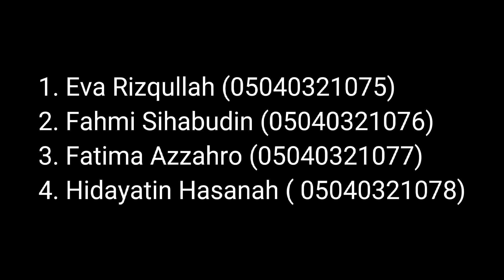Apresiasi Pancasila - HPI 1C Kelompok 1